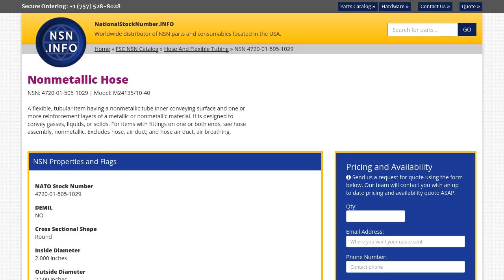NSN 4720-01-505-1029 Nonmetallic Hose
NSN: 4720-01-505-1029 a Nonmetallic Hose. Part Number: M24135/10-40. This product can be located in our Hose And Flexible Tubing section on our